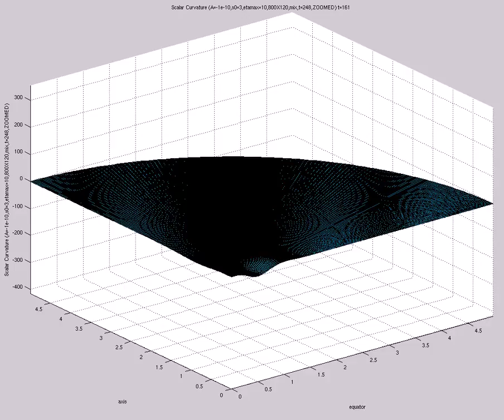Scalar Curvature (A=-1e-10,s0=3,etamax=10,800X120,mix,t=248,ZOOMED)